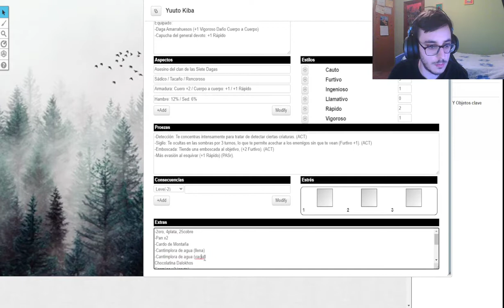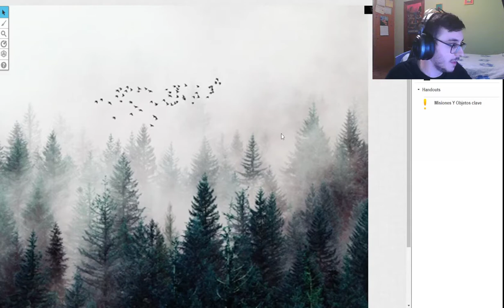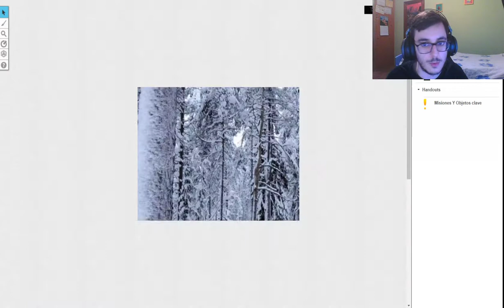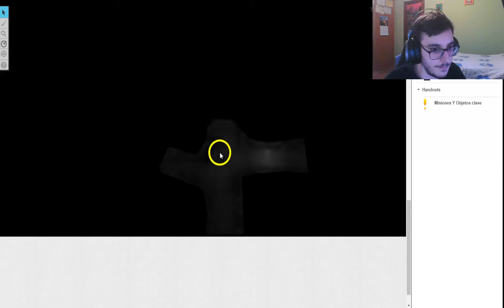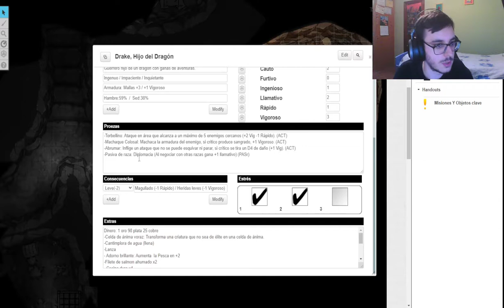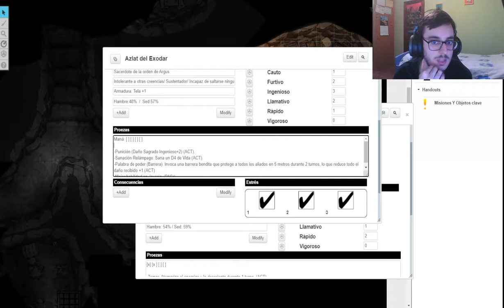Campaña de Rol V2 | Sesión 3 Parte 3